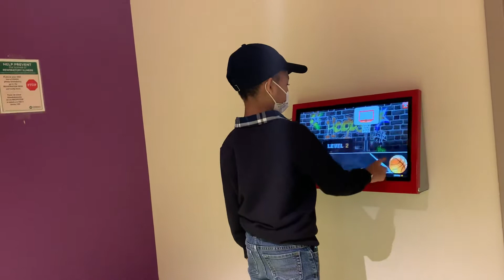Elijah’s important Doc appointment!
My intro song is @prettyliilbabyy__ follow her on insta I’m going to use this intro song temporary til she makes me one.